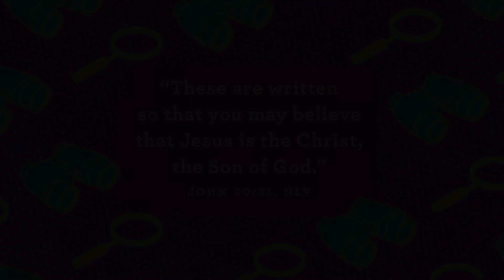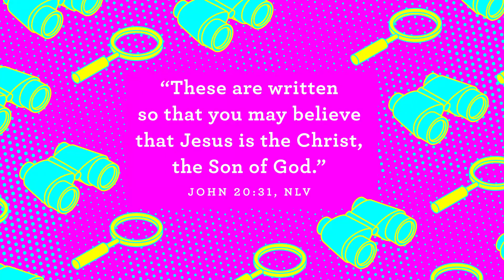Explorers & Walkers - July 19 video